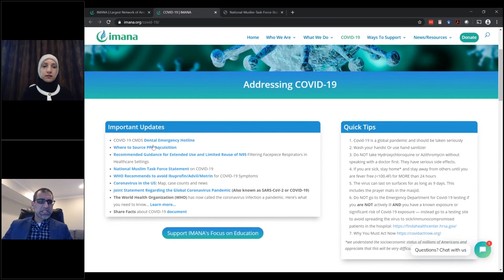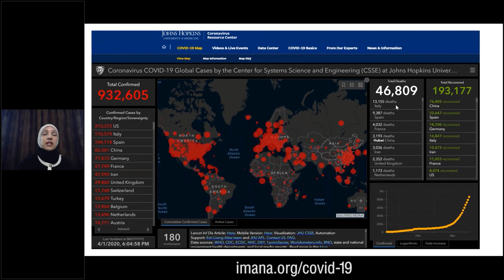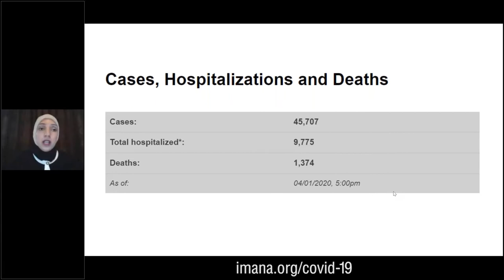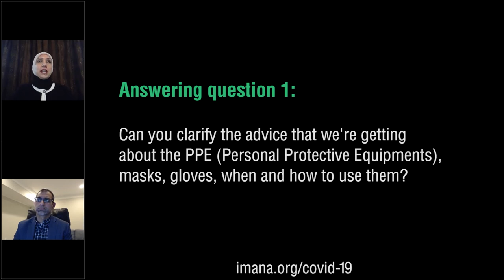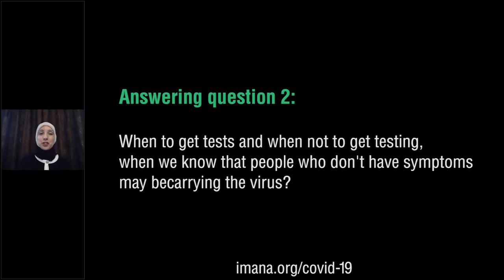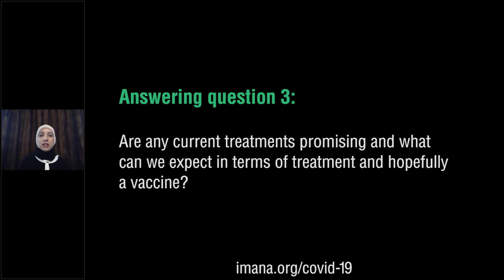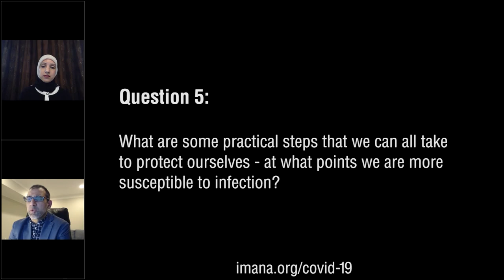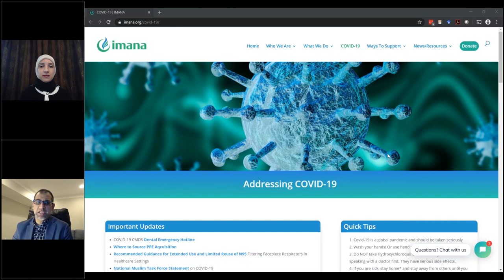IMANA Webinar: Updates on COVID 19 - April 1, 2020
Get the most recent updates on COVID-19 from Dr. Uzma Syed and Dr. Nabile Safdar, IMANA’s subject matter experts shared the latest education and advice for managing through the global pandemic and their unique perspectives as frontline healthcare workers.

ABOUT:
Dr. Uzma Syed is an Infectious Disease Specialist and is on the COVID-19 Task Force - WHO Infection Prevention & Control for Health Systems.
Dr. Nabile Safdar, Radiologist and is the President of IMANA.